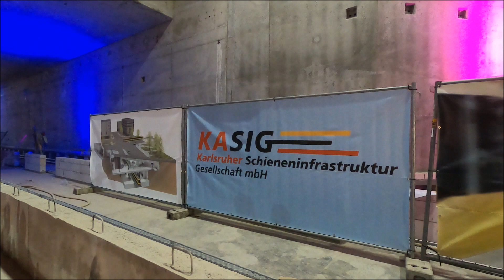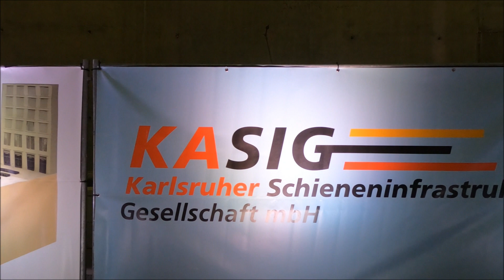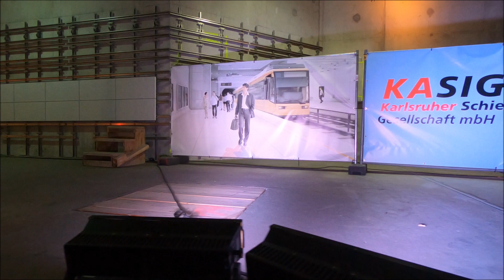Kombilösung Karlsruhe - Bauzustand im September 2018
Im September 2018 gab es in Karlsruhe die Möglichkeit, den Südabzweig des neuen Stadtbahntunnels im Rahmen einer Baustellenöffnung für Besucher zu besichtigen. Von der Haltestelle Marktplatz bis zur Tunnelrampe am südlichen Ende konnten insgesamt drei Haltestellenbauwerke und rund 800 Meter Tunnel begangen werden. Die Kombilösung besteht aus einem Teil für die Stadtbahn und einen weiteren Abschnitt mit einem Autotunnel. Ziel der Kombilösung ist eine vollständig schienenfreie Fussgängerzone und der Ausbau des Stadtbahnangebots über die heute noch oben liegende Kriegsstrasse.